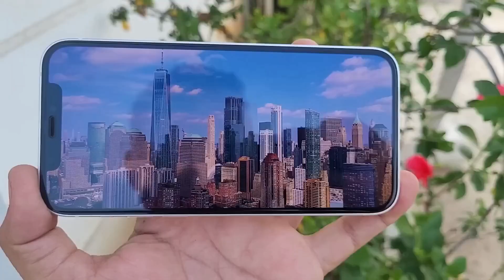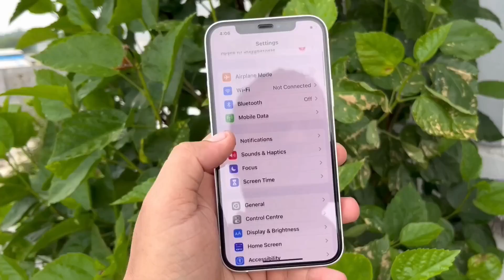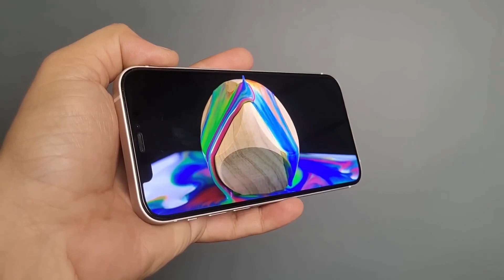Finally All iPhones Price Confirmed On Amazon & Flipkart Big Billion Days Sale 2023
Finally All iPhones Price Confirmed On Amazon & Flipkart Big Billion Days Sale 2023 | iPhone 14 - iPhone 14 Plus - iPhone 13 - iPhone 14 Pro - iPhone 13 mini

Topic Covered & Upcoming Videos
iphone 14
iphone 14 price in bbd sale
iphone 14 bbd sale price 2023 iphone 13 bbd price
iphone 14 price reveal,
iphone 14 price in big billion day 2024
iphone 14 price drop after iphone 15 launch
iphone 14 sale
iphone
iPhone 14 plus price drop
iPhone xr price drop
iPhone 14 price drop
iPhone price drop bbd sale
iPhone price drop big billion days sale
iPhone price drop bbd sale 2023 iPhone price drop big billion days 2023
iphone 14 at 50000
amazon great indian festival, amazon great indian festival sale, amazon great indian festival sale 2023,
amazon great indian festival bank offer,
great indian festival amazon 2023, amazon great indian festival 2023, great indian festival,
big billion day flipkart 2023 date, bbd sale 2023,
bbd sale 2023 date, Flipkart Big Billion Days 2023, dont buy wrong phone, amazon great indian festival, best motorola phones to buy, top deals flipkart big billion days, best iqoo phones to buy, flipkart sale offers, flipkart big billion days, top brand deals